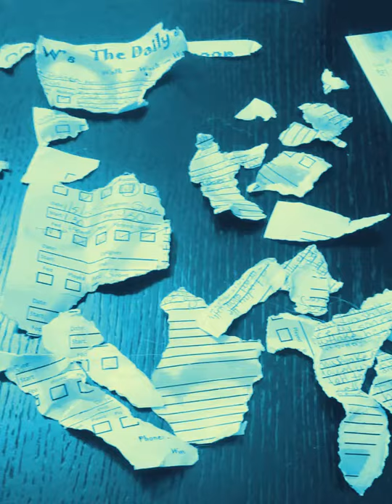Bad to the Bone But Lovable! HD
Snowflake is Pawsitively Bad to the Bone!